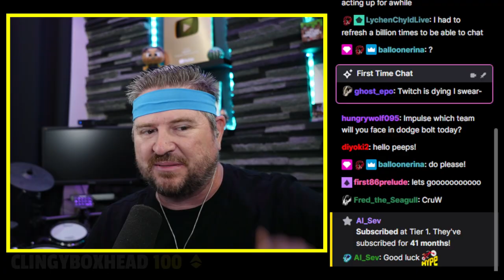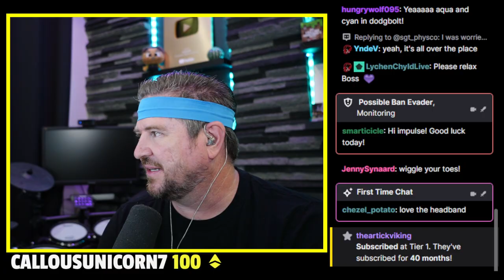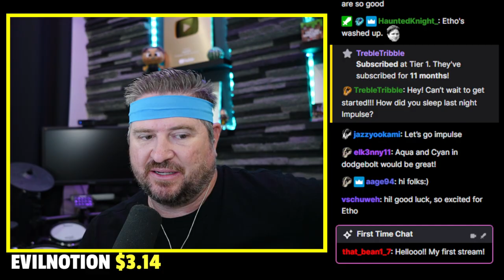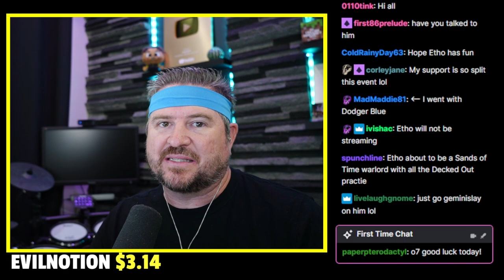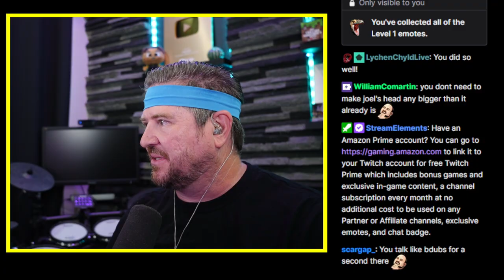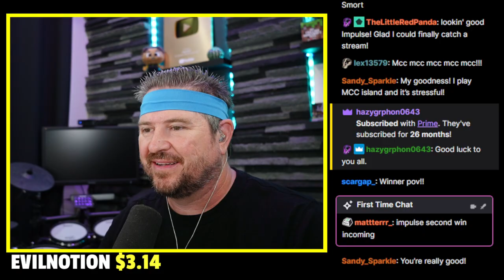MCC 33 Aqua Axolotls w/ Illumina, Smallishbeans, and Sneegsnag!